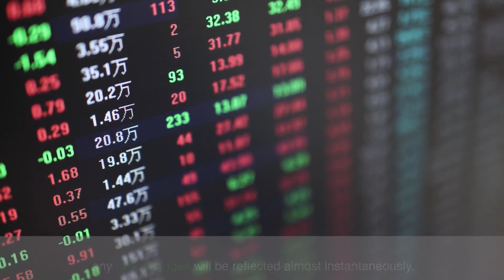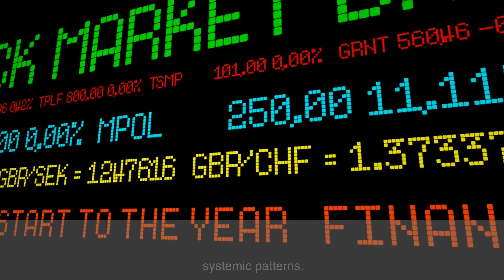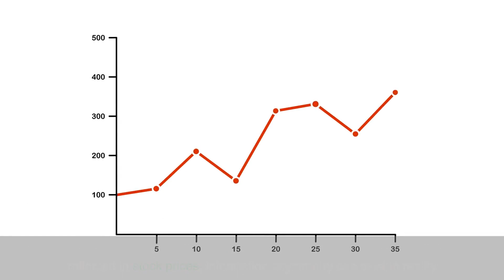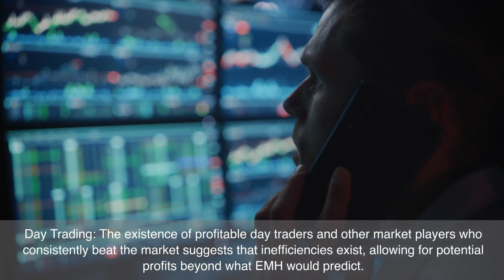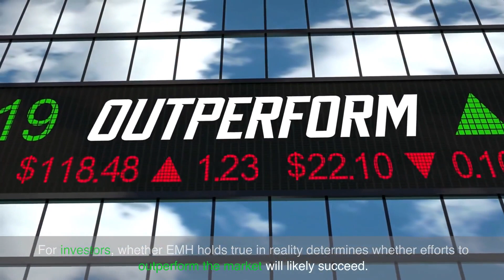Efficient Market Hypothesis: Is All Information Priced In? | Stock Market Investing | Day Trading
The Efficient Market Hypothesis (EMH) is a fundamental principle in contemporary financial theory, suggesting that stock prices incorporate all relevant information. This video explores the Efficient Market Hypothesis (EMH), scrutinising its influence on investors and casting doubt on the true reflection of all information in market prices.

Gaining insight into the Efficient Market Hypothesis:

The Efficient Market Hypothesis, first proposed by Eugene Fama in the 1960s, posits that stocks consistently trade at their fair value, eliminating the possibility for investors to acquire undervalued stocks or sell stocks at inflated prices. This theory posits that stock prices already incorporate all available information, promptly reflecting any new changes.

1) The Three Forms of Efficient Market Hypotheses:

This version asserts that current stock prices fully reflect all past market prices. As a result, it is impossible to predict future stock prices based on past stock prices.

This form suggests that stock prices reflect all publicly available information, not just past prices. Therefore, fundamental analysis is unable to generate superior returns.

Stock prices, according to the strong form, reflect all information, whether it's public or private. If it's true, even having access to privileged information won't provide an investor with an edge.

2) Experimenting with the Hypothesis:

Empirical Evidence: Numerous academic studies have thoroughly examined the ability of professional investors to outperform the market. Results have been varied, with some studies indicating that markets are efficient while others suggest possible inefficiencies.

Some market anomalies, such as the small-cap effect or the January effect, indicate that markets are not completely efficient and that astute investors can take advantage of predictable patterns.

3) Considerations for Investors:

Portfolio Management: If the market is indeed efficient, the optimal investment strategy would be to invest in a broad-market index fund instead of trying to outperform the market by selectively choosing stocks or timing the market.

Assessing Risk and Reward: The Efficient Market Hypothesis suggests that achieving greater returns necessitates taking on greater risks. The risk-return tradeoff is a fundamental principle of investing, assuming market efficiency.

4) Criticisms of the Efficient Market Hypothesis:

Behavioural Economics: Critics contend that human emotions and irrational behaviours, such as overconfidence or overreaction to news, can result in inefficiencies that can be capitalised on by astute investors.

Information Asymmetry: Although the Efficient Market Hypothesis assumes that all information is readily available and incorporated into stock prices, information asymmetry can indeed exist. Certain investors may possess privileged information that can undermine the strong form of the Efficient Market Hypothesis.

5) Practical Use:

Day Trading: The presence of successful day traders and other market participants who consistently outperform the market indicates that there are opportunities for potential profits that go beyond what the Efficient Market Hypothesis would anticipate.

Financial Crises: Instances such as the 2008 financial crisis have presented significant obstacles to the Efficient Market Hypothesis (EMH), as they demonstrate situations where stock prices did not accurately reflect the underlying economic fundamentals.

6) The discussion persists:

Academic Perspective: A constant stream of new research and data, either challenging or supporting the Efficient Market Hypothesis (EMH), fuels the ongoing debate within academic circles.

Investor Perspective: For investors, regardless of their level of experience, the debate influences their strategies, from passive index investing to active stock picking.

Ultimately, the Efficient Market Hypothesis continues to be a highly debated subject in the realm of financial economics. Although it offers a valuable framework for comprehending market dynamics and investor behaviour, there are several exceptions and anomalies that indicate the market may not be completely efficient. In reality, whether EMH holds true determines the likelihood of investors' efforts to outperform the market.